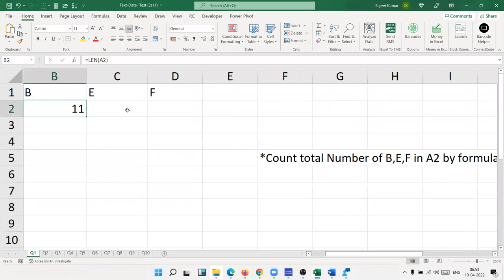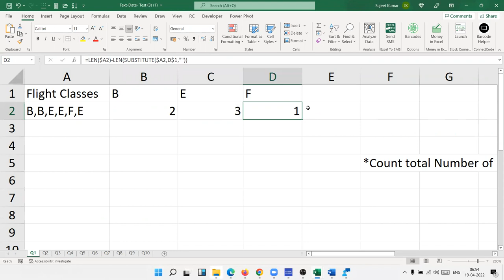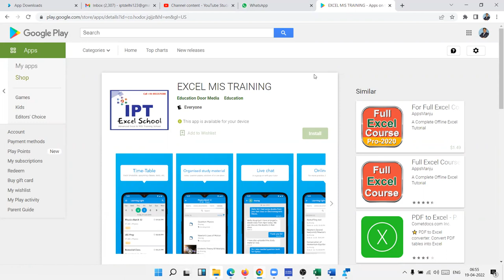Fantastic Formulas - Count any Word in Cells - Excel Tutorial in Hindi